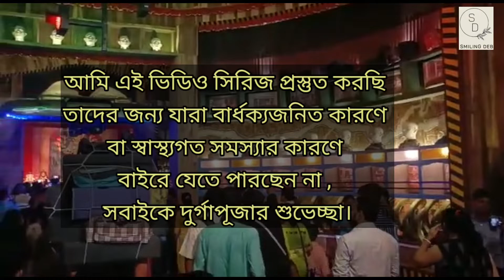Puja porikroma 2022 (not a vlog): দমদম পার্ক তরুণ সংঘ || Dumdum Park Tarun Sangha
দমদম পার্ক তরুণ সংঘ || Dumdum Park Tarun Sangha